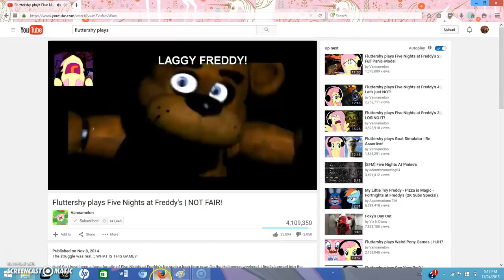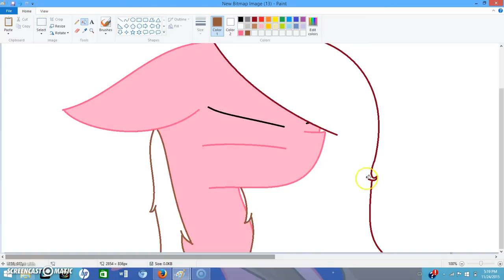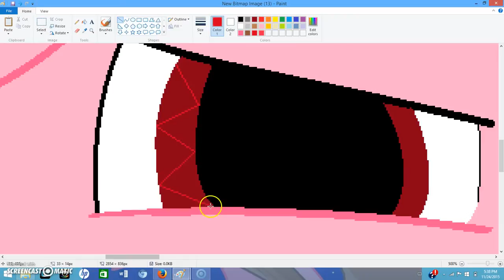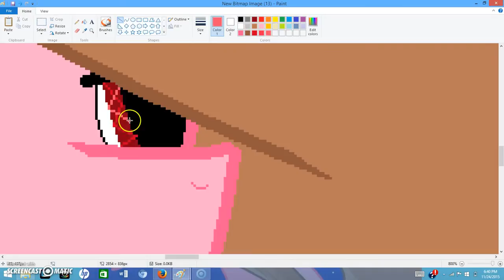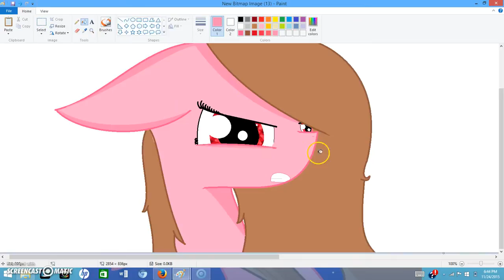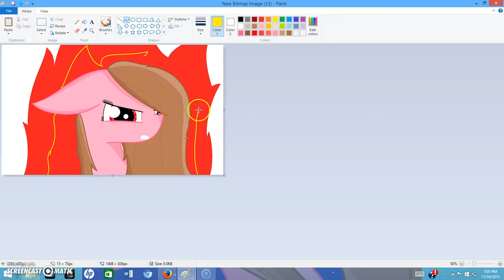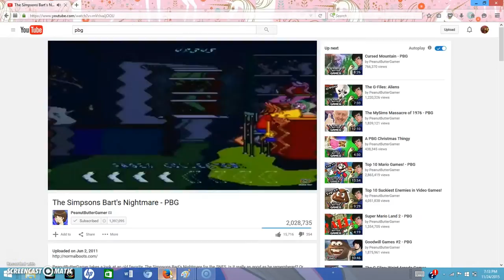Angry MayMay!! ~ Speedpaint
Rawr. Rawr! Don't mess with MayMay! She'll steal your soul...

NEXT EPISODE: The actual me as a pony, or my favorite Youtuber, PBG, as a pony! .3.